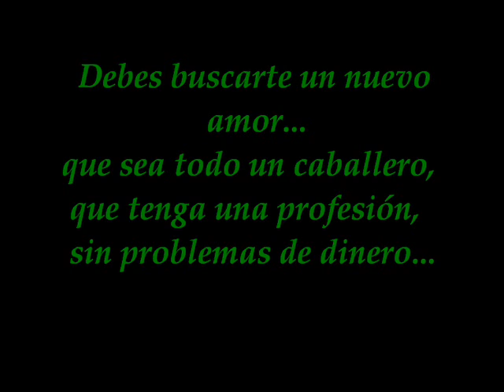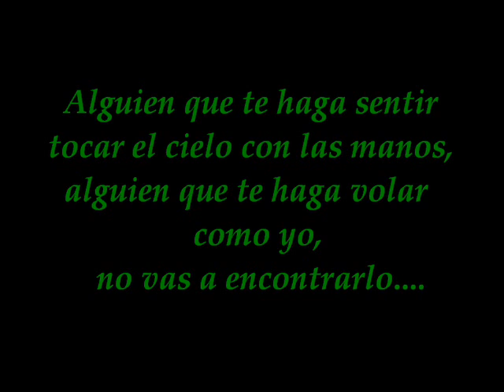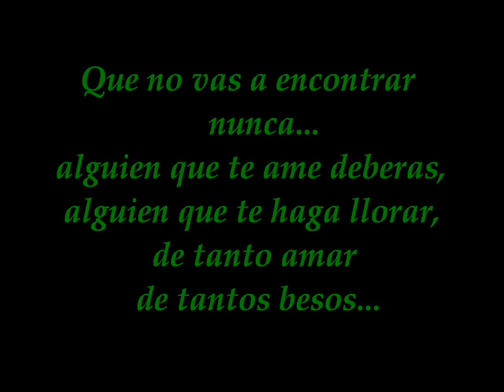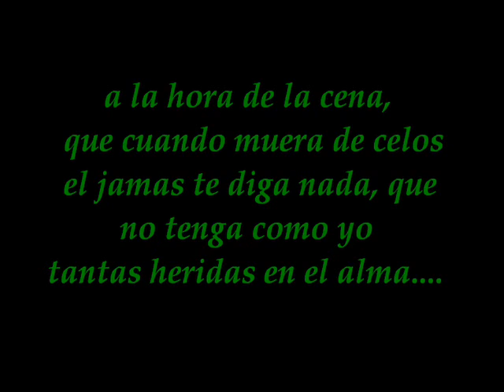Tranzas ~ Debes buscarte un nuevo amor [buen audio + letra]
Alguien con quien caminar como 2 locos de la mano ~ ♪ ♫ ♥ ... No vas a encontrarlo... u. u